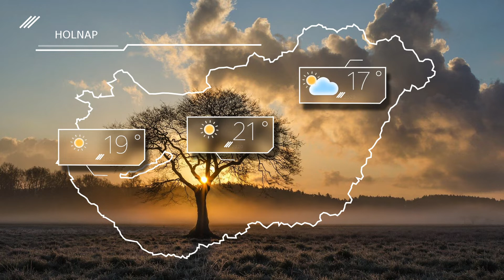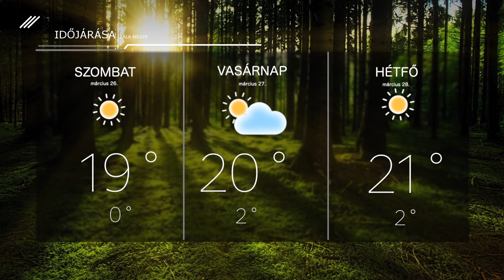Időjárás – 2022. március 25.